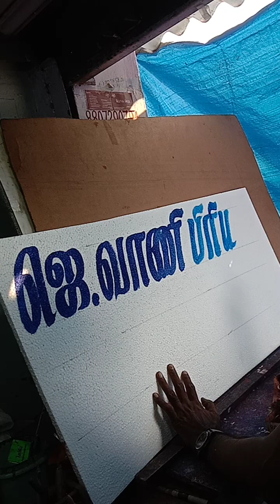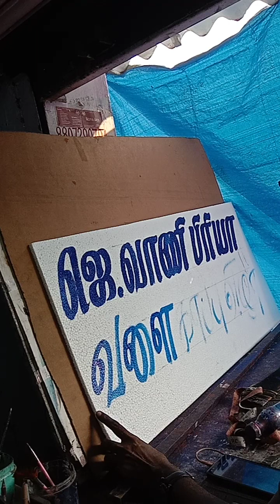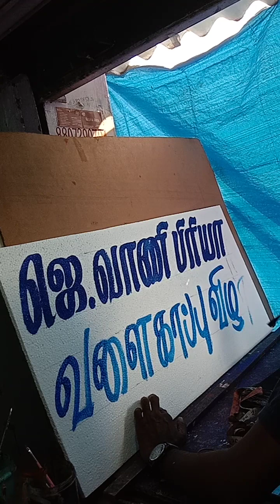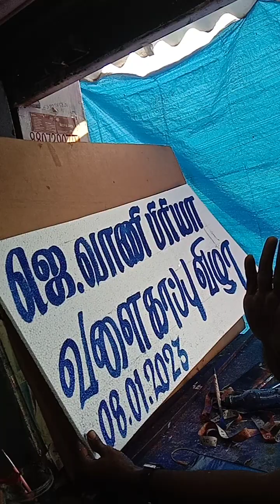how to writing a thermakol Letter in easy